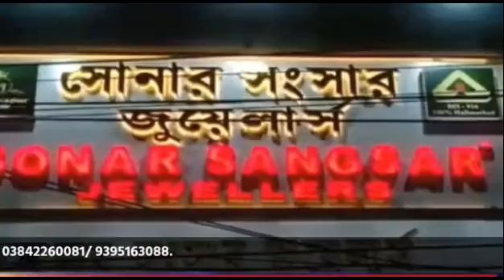ঠিক সময়ে আসার পরও ঢুকতে দেওয়া হল না স্কুলে! প্রধান শিক্ষকের বিরুদ্ধে অভিযোগ পড়ুয়াদের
leanings.